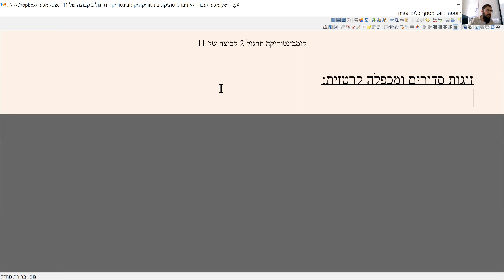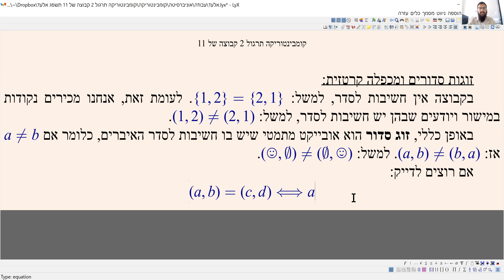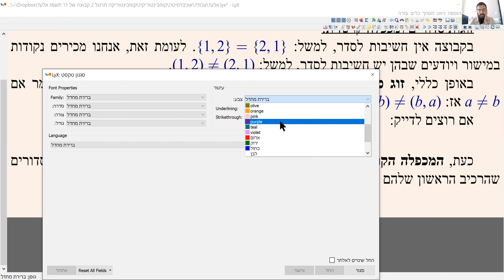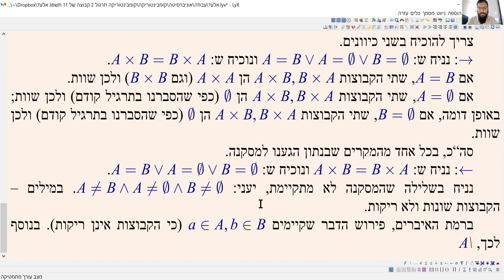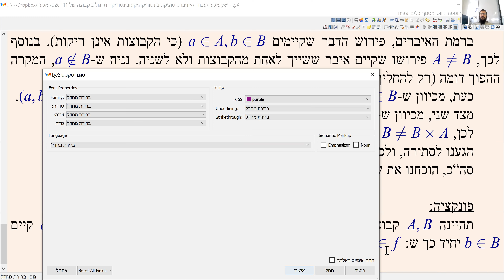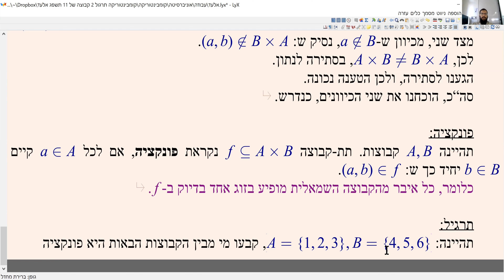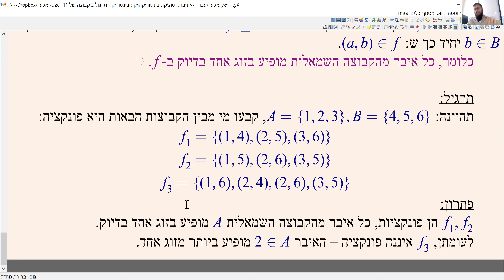קומבינטוריקה תרגול 2 (11) תשפ"ג - זוגות סדורים ומכפלה קרטזית, פונקציות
היה חזק